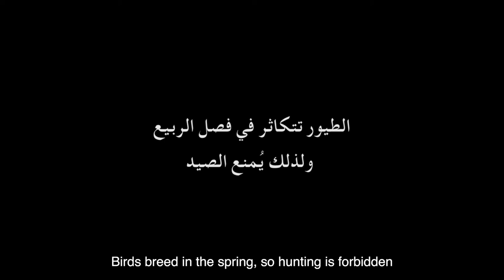ACT FOR BIRDS - LEBANON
Lebanese poachers kill anything and everything that flies above their head. Total disrespect to laws or nature or common sense. This campaign is to urge the people of Lebanon to report any hunting violations to 112.